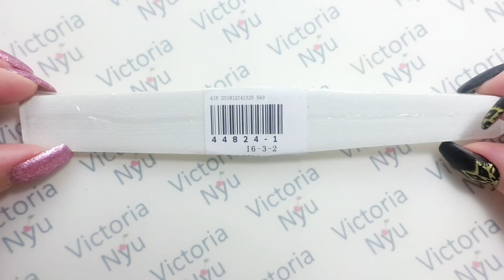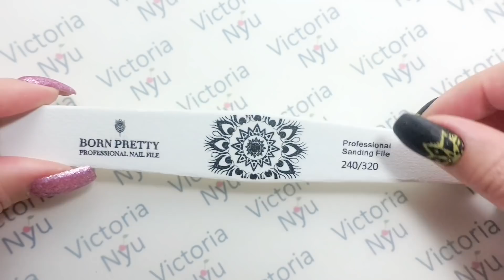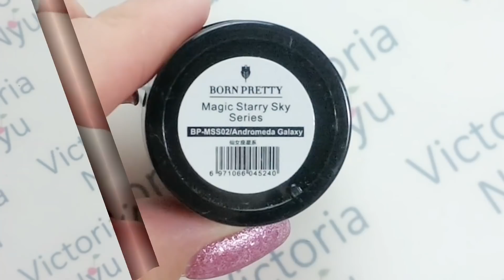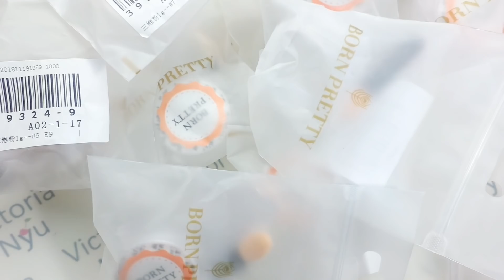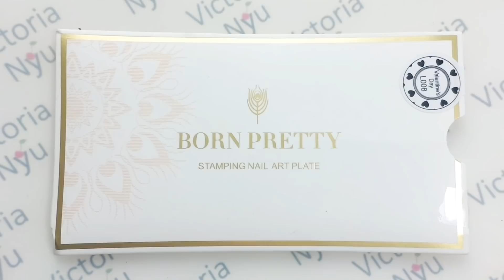распаковка алиэкспресс 🛍️товаров для ногтей 🛍️ Born Pretty 🛍️ Алиэкспресс 🌞посылки с AliExpress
YouTube канал Born Pretty:
ССЫЛКИ НА ТОВАРЫ В ВИДЕО:
Пилка 240/320:
Закаленный топ:
Втирки:
B06WLHCNY7 9 Boxes Pearl Nail Mirror Powder
✔️ССЫЛКИ НА ЧАСТО ИСПОЛЬЗУЕМЫЕ ТОВАРЫ.